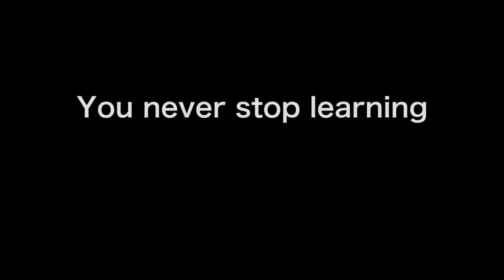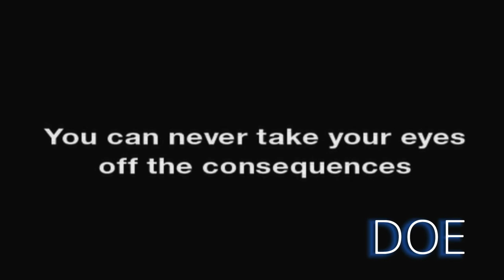Be safe on our roads - animation crossover PSA DOE